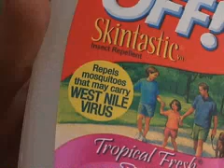West Nile Virus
State Epidemiologist, Dr. Kristy Bradley, discusses the effect West Nile has on humans and gives tips for prevention; your best defense against this sometimes-deadly virus. Dave Freeman, OSU equine specialist and Rebecca Halvorson owner of Halvorson Quarter Horses talk about vaccinating horses against the disease.